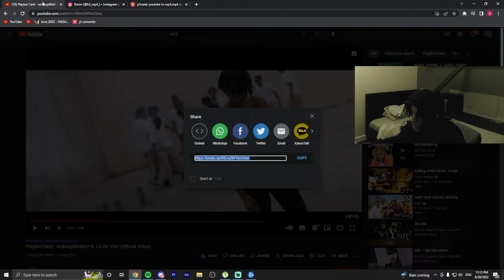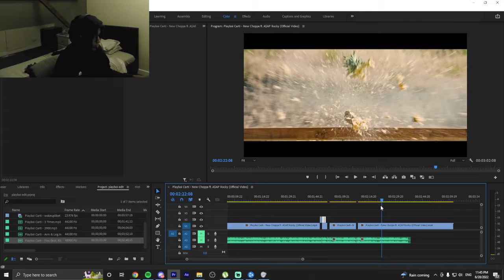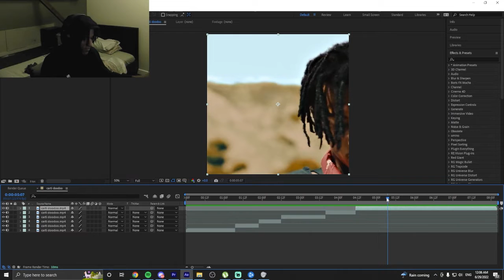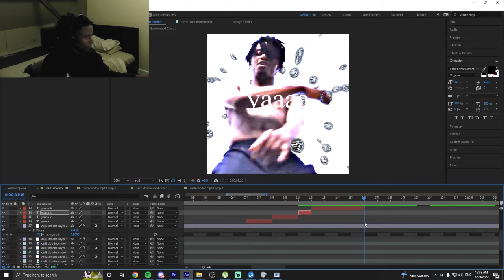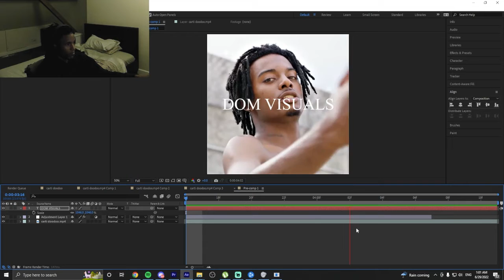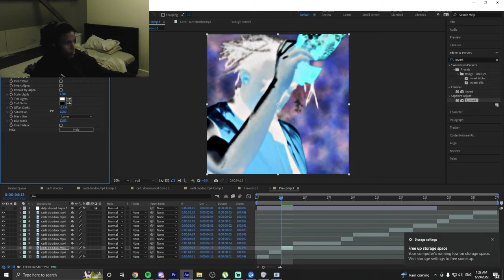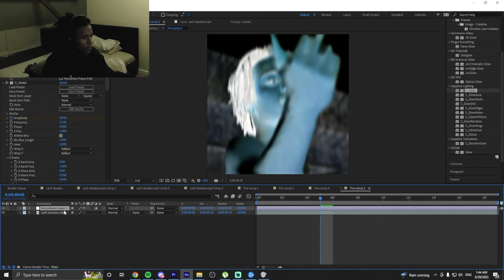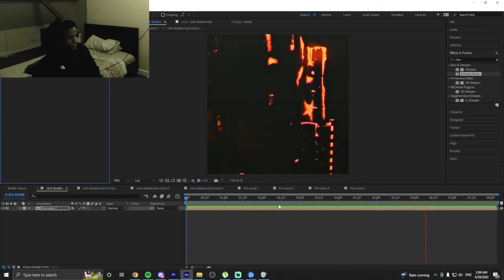Watch Me Make An Edit Live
chilling + editing
if you wanna come see me live check out my twitch